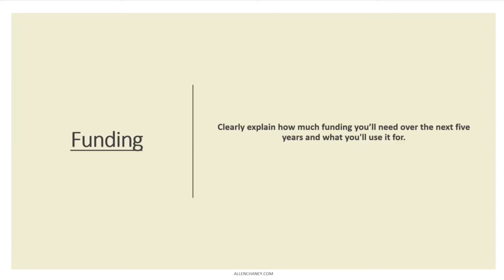📣Weekly Home Care & Assisted Living "Done With You" Group Training 📣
📣 Each member will be placed in a small groups (4-7 members) of other new owners from different markets/cities.

📣 Each cohort will support, hold each other accountable and provide motivation, encouragement and best practices.

📣 6 months of group, and individual training, support and accountability.

Allen Chaney is inviting you to a scheduled Zoom meeting.

Topic: Weekly Home Care & Assisted Living "Done With You" Group Training

Time: This is a recurring meeting Meet Every Thursday at 7 pm. Est.